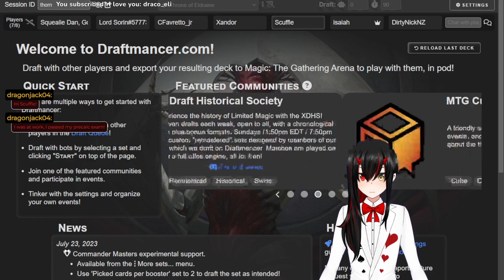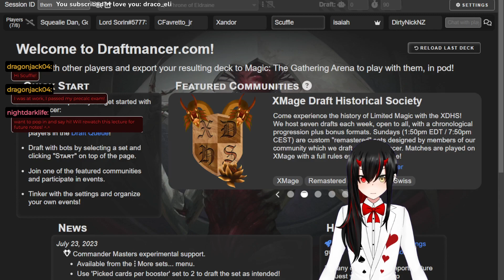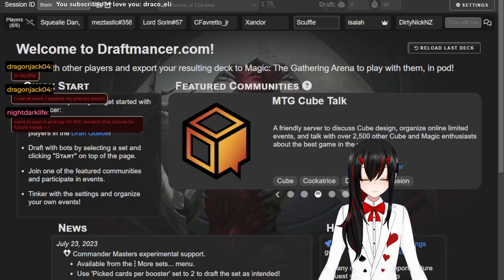(VOD 8/14/23) Peeps 'n Keeps streamer Draft Club! ||!Discord